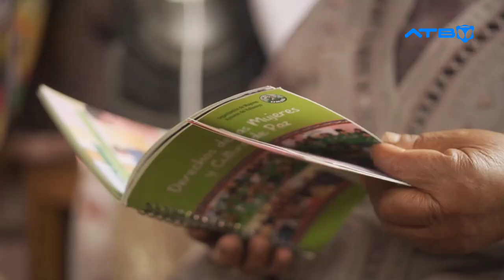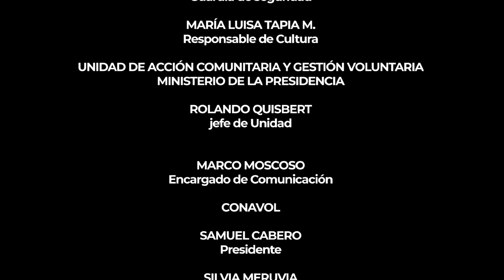EP. 1 | AD HOC entrevista a Samuel Cabero + CONAVOL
En éste episodio podemos descubrir como ser voluntario requiere no sólo de la buena predisposición para ayudar a otros, sino además del pleno conocimiento de cómo hacerlo desde nuestra profesionalidad.

invitados:

1.- Lic. Sussy Soto | Directora Ejecutiva de la Fundación Simón / Patiño - La Paz

2.- Lic. Iván Finot | Economista y Escritor boliviano

3.- Lic. Rolando Quisbert | Jefe de la Unidad de Acción Comunitaria y Gestión Solidaria del Ministerio ay de la Presidencia

4.- Lic. Samuel Cabero | Presidente del CONAVOL (Consejo Nacional de Voluntariado de Bolivia.

5.- Lic. Silvia MERUVIA | Responsable de CEBOFIL (Centro Boliviano de Filantropía)

6.- Lic. Guillermo Mendoza | Director de la Fundación UTOPIA

MUSICALIZACIÓN

CHOLONLY NIGTH Y OYE M HERMANO, letra, música y y producción Francisco Marcos Maldonado Ávila interpretada por Atajo.